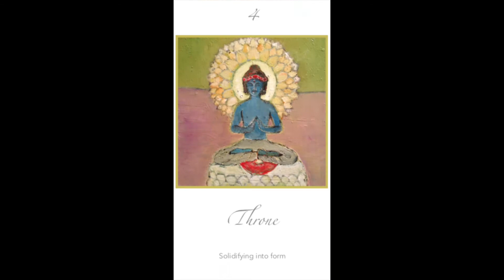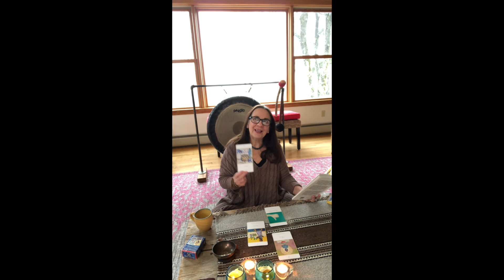Dakini Deck Reading: Overview of the New Year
Happy New Year! xo Susan

To purchase The Dakini Deck Book or to inquire about a reading:
The Dakini Deck Book is available for purchase at Amazon

Susan Brown is an artist, author, and yoga teacher. She does readings from The Dakini Deck, a deck she created using ancient yoga wisdom and contemporary art with 30 of her oil paintings.